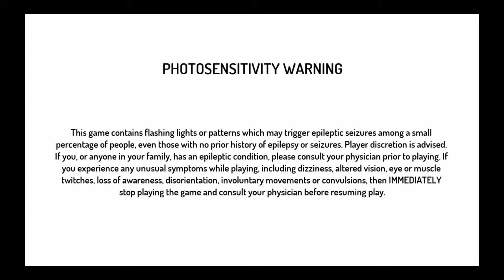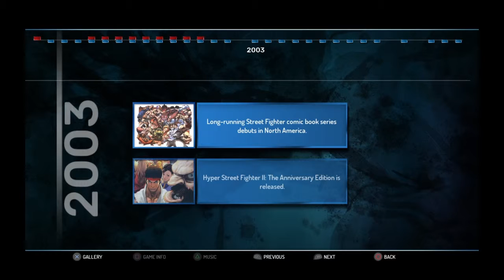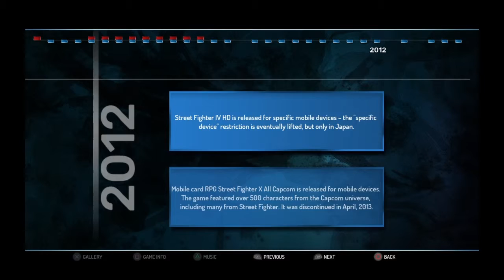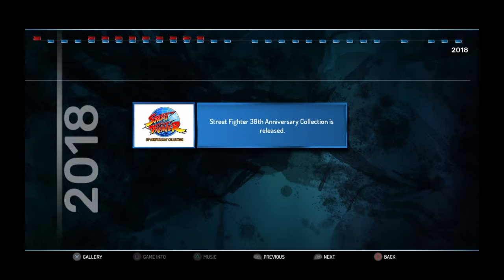A brisk walk through the Street Fighter Museum, check out some Street Fighter History